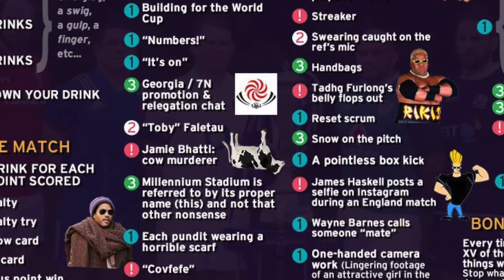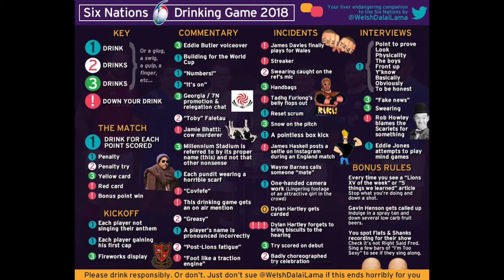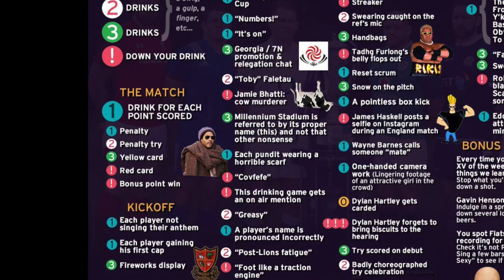Six Nations Drinking Game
Rugby fans all over are enjoying the fact that the NatWest 6 Nations​ is back and what better way that to engage in booze. The Three Quarters Podcast​ jumped onto the wagon and are now full steam ahead on the Six Nations Drinking Game 2018. Find out who had to chug his/her drink on this special episode that will be running throughout the Six Nations. We want you to be a part of the game so make sure you take your videos and send to us for our weekly videos that will be dropping on Friday.